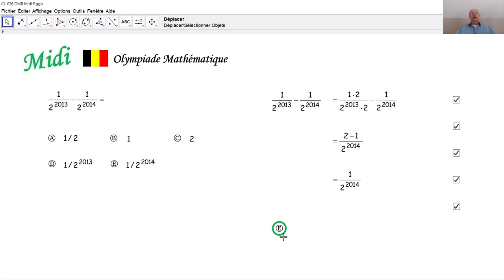Olympiade mathématique Midi 036